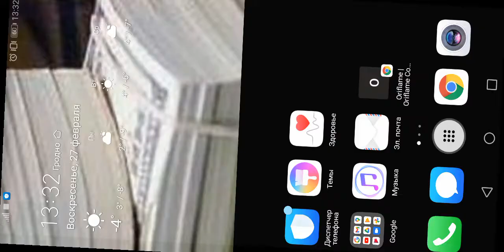Zombie Hunting! LET'S GO!!!